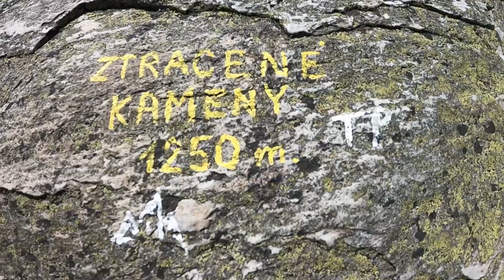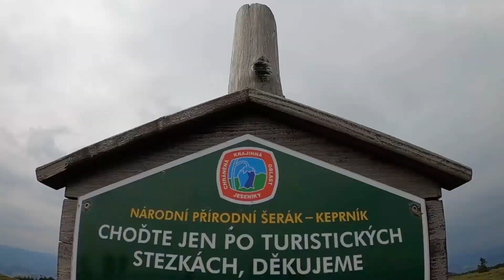Hrubý Jeseník 2022